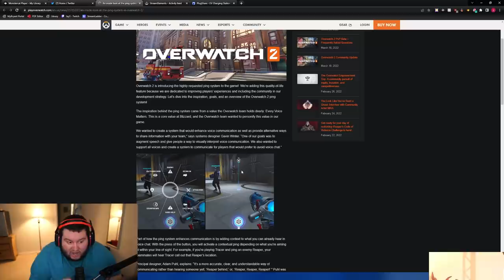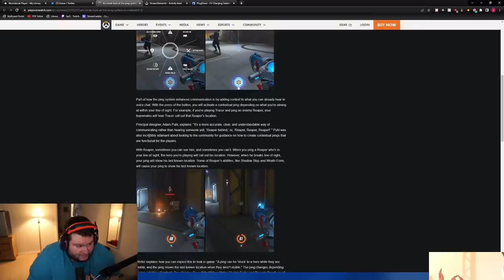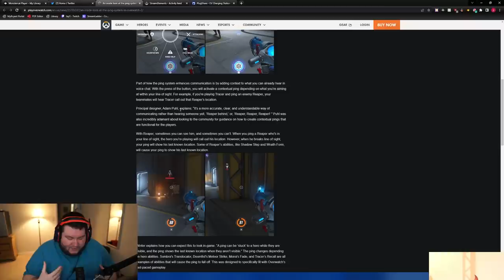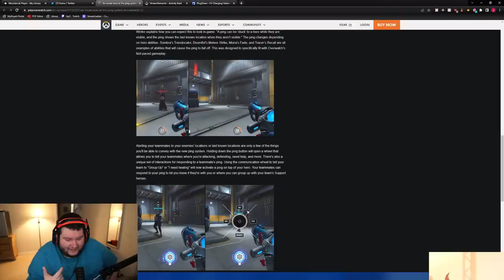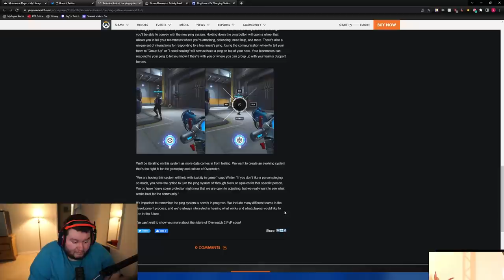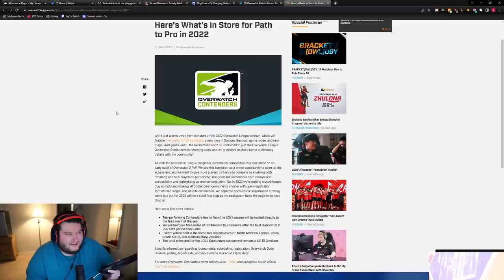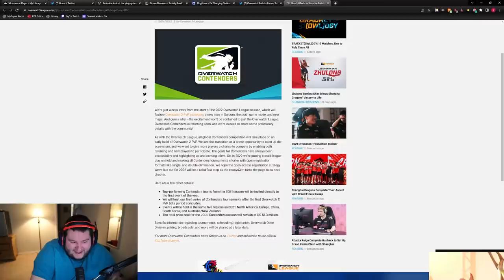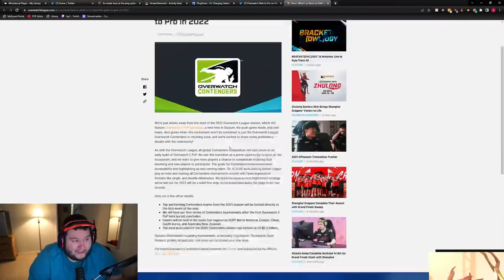PING SYSTEM FIRST LOOK AND HUGE CONTENDERS NEWS!!!!